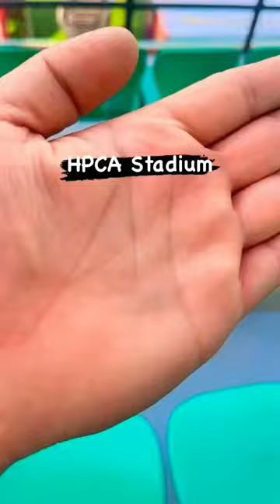Beautiful View-Cricket Stadium,Dharamshala dharamshala Cricket #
himachal-Piece of Heaven, username- himachal_pieceofheaven